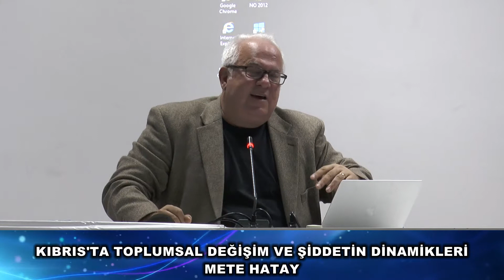METE HATAY.... KIBRIS'TA TOPLUMSAL DEĞİŞİM VE MUTLULUK KAVRAMI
TOPLUMSAL ŞİDDET KONULU KONFERANS 15 MART 2018